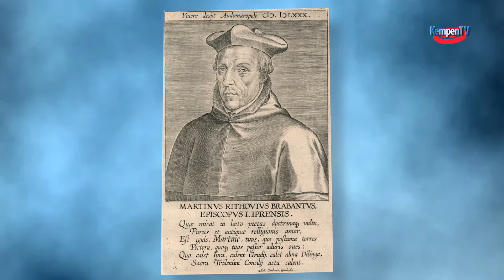Pinksterkoeken Westerhoven 2022-juli-